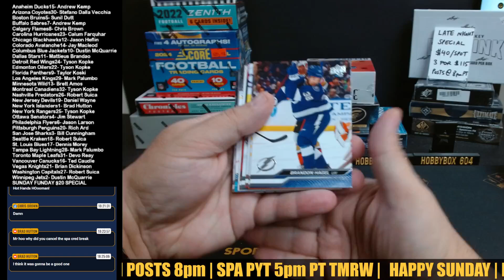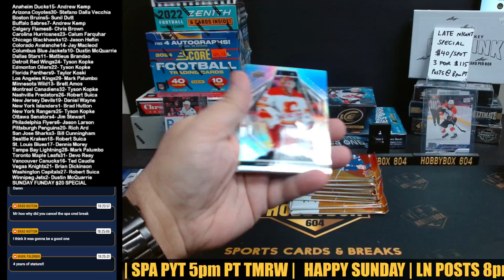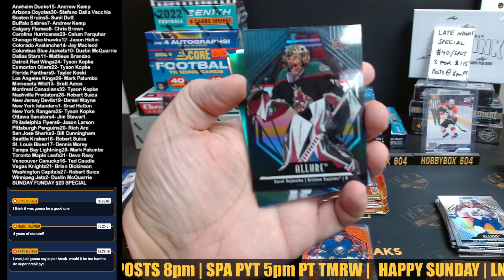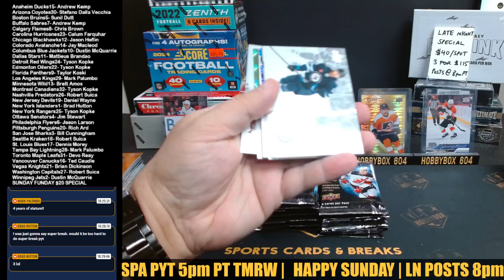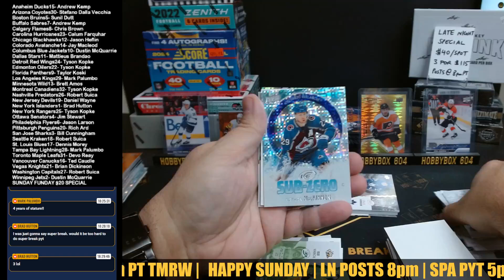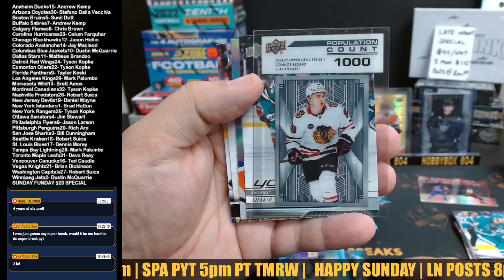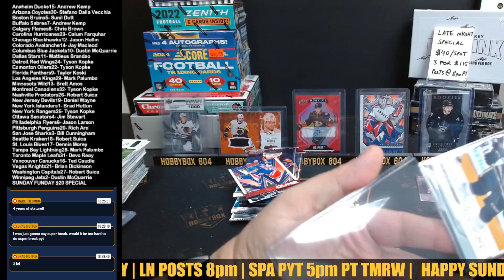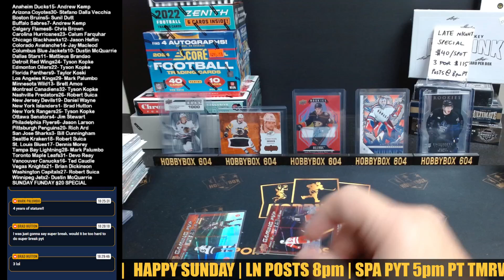SUNDAY FUNDAY NHL $20 SPECIAL w/ 24-25 SERIES 1